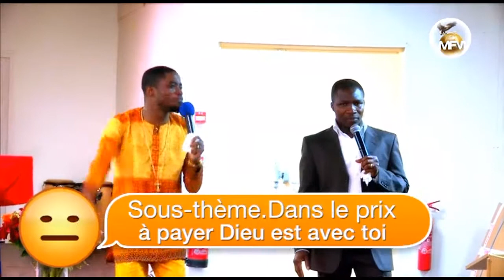Prophète Stéphane OKIA : Thème .Dans le prix a payer Dieu est avec toi